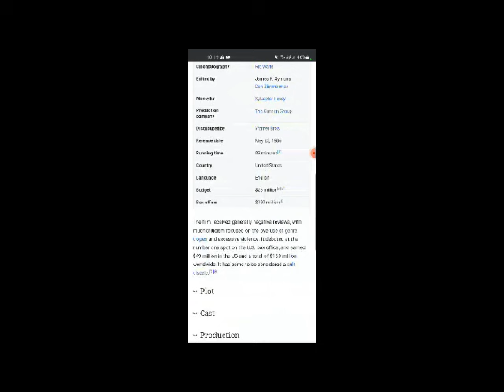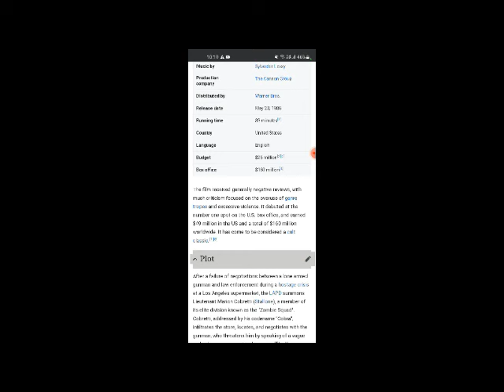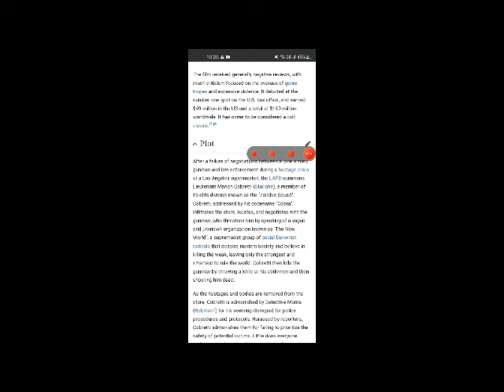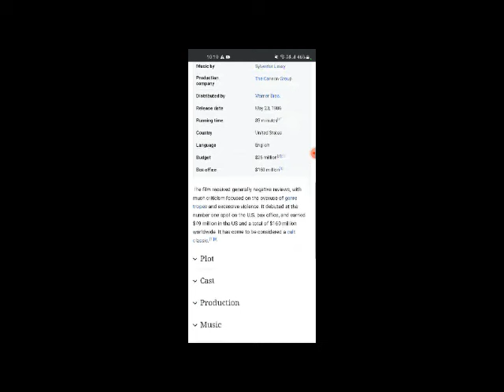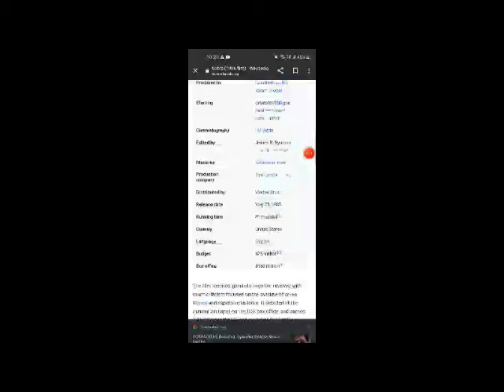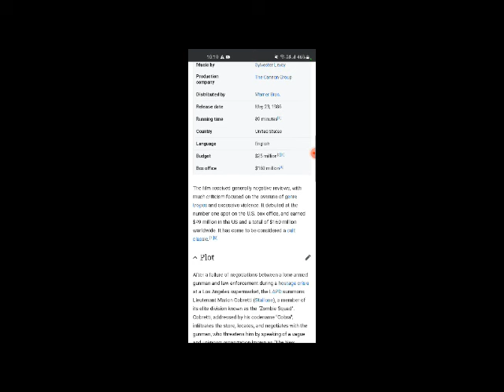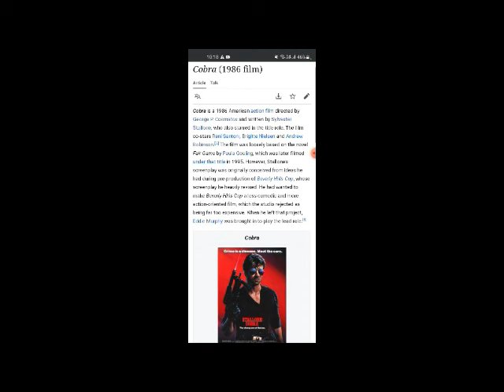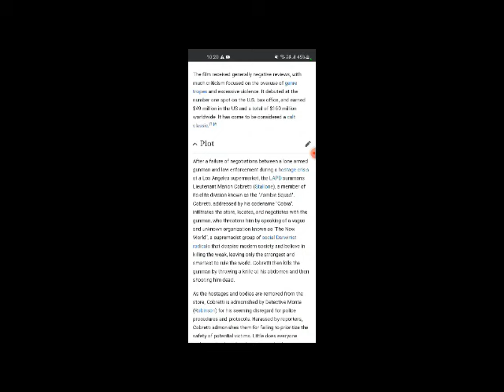Cobra Full Movie Facts and Review In English / Sylvester Stallone / Brigitte Nielsen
In this video we will tell you about fact and review of movie Cobra.